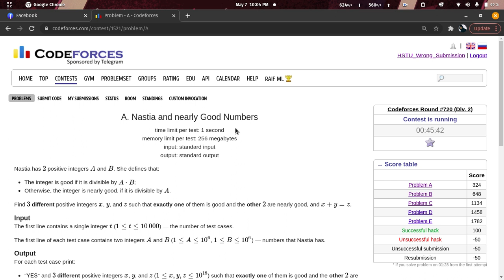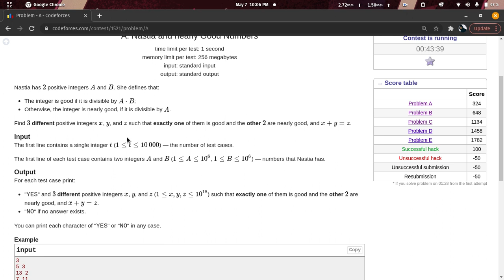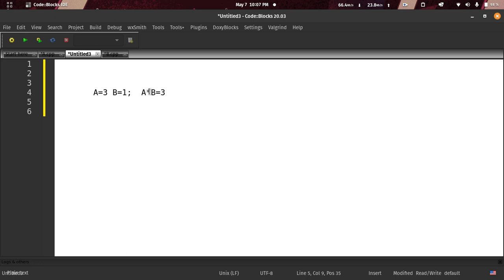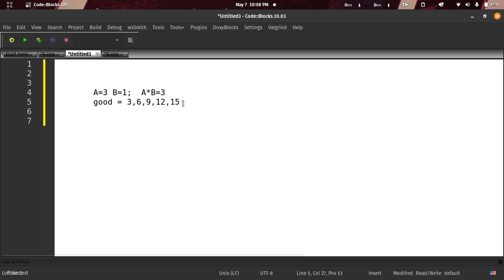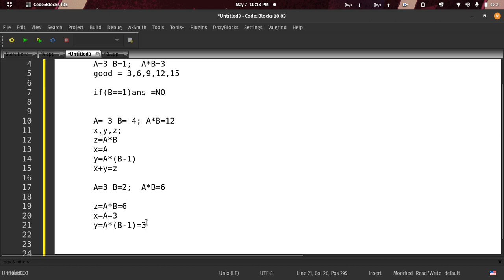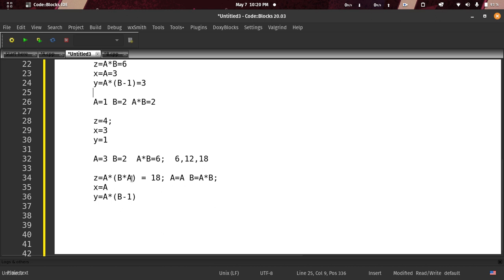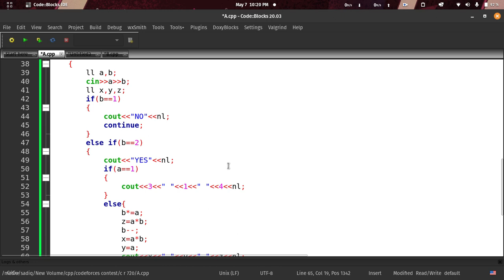A. Nastia and nearly Good Numbers | Codeforces Solution (Bangla) | Div2 Codeforces Round #720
In This Lecture we will discuss and solve Codeforces problem "A. Nastia and nearly Good Numbers" in C++ Bangla.

wrong submission.